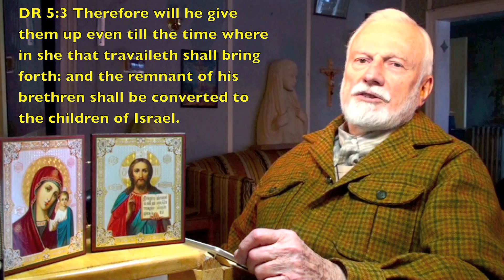Bible Prophesied Trump's Loss on Obamacare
According to the prophet Micah, Donald Trump will fail until he converts to Catholicism.